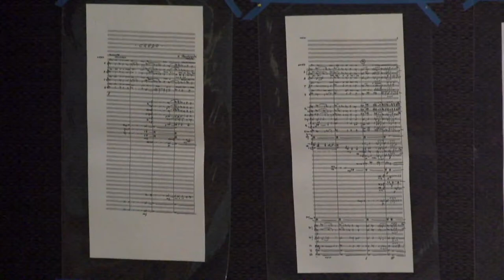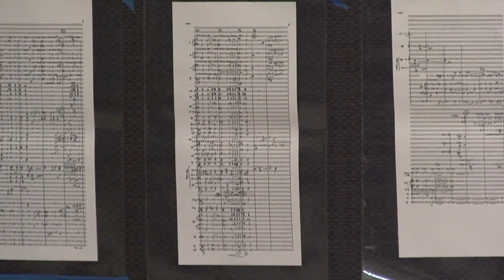Hinkle Distinguished Lecture No. 2 | Uncovering the Credo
Live stream starts at 9:45, event begins at 10:00